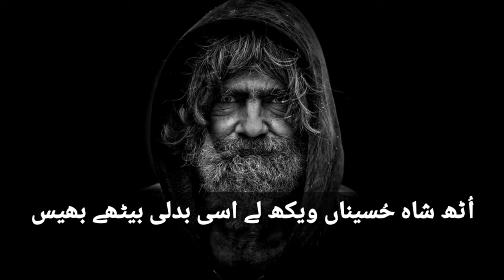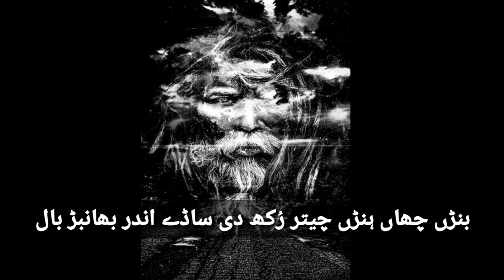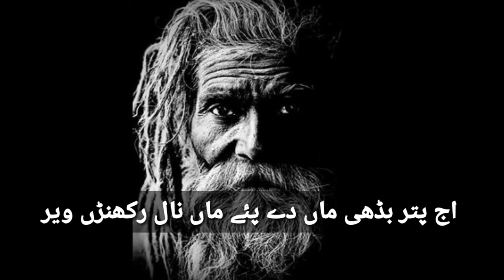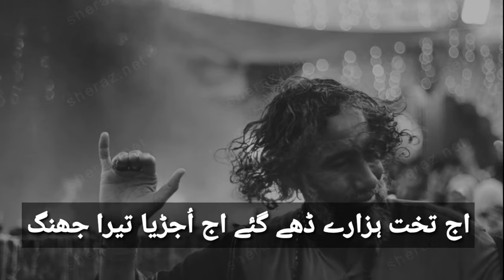Uth shah hussaina vekh le punjabi|Urdu lyrics |shah hussain | bulley shah